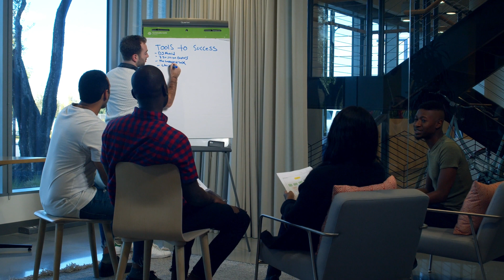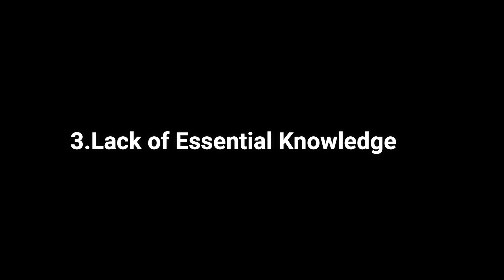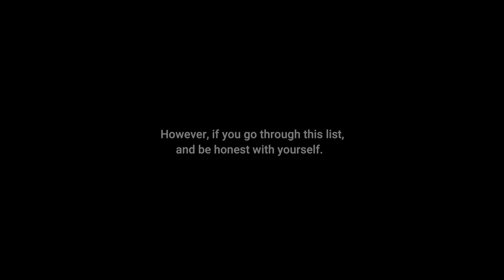5 Reasons Behind Your Failure in Network Marketing | UMB